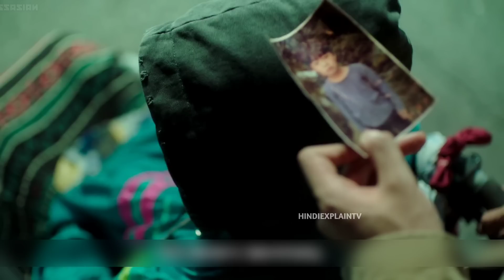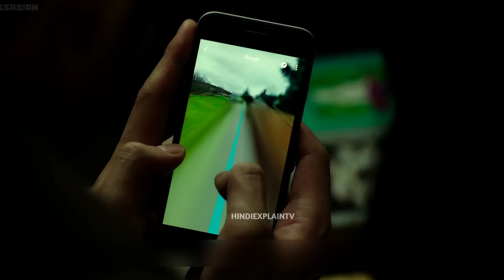Poor Disable Girl Meet A Handsome Young Boy And This Happened | Movie Explained In Hindi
Hello In This Video I EXPLAINED A New Chinese Movie